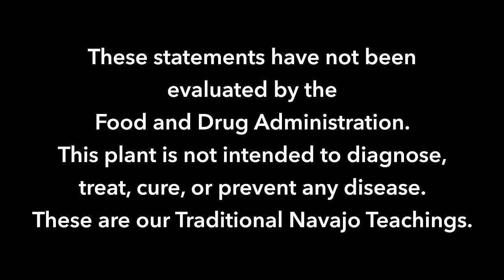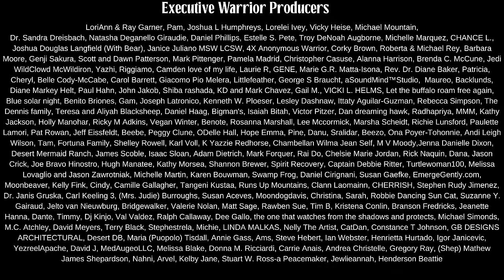Native American (Navajo) Sage Usage.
This video made free by our wonderful Warrior Producers.

In this video... Navajo Historian, Wally Brown shares about how our Navajo people use sage.

There are many different varieties of sage. In this video we cover the sage that grows around Dinétah.

Basically there are two different types. What is called "Old Man Sage" and "Sagebrush" The sagebrush is what is more commonly used among our people.